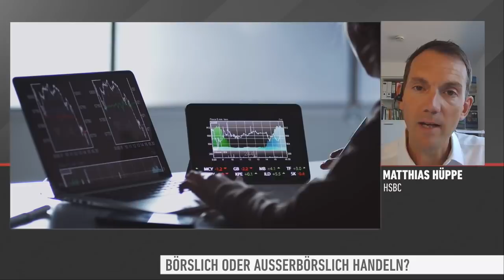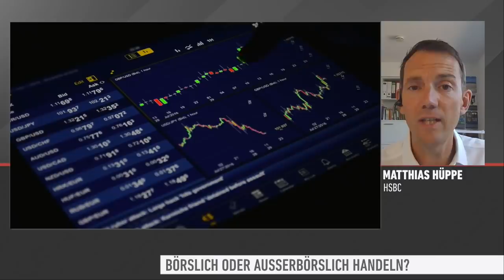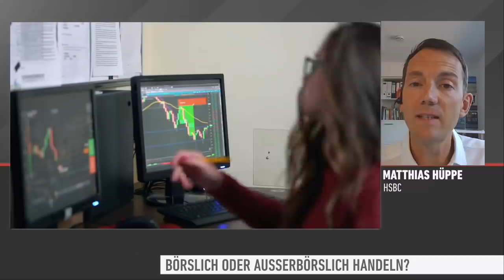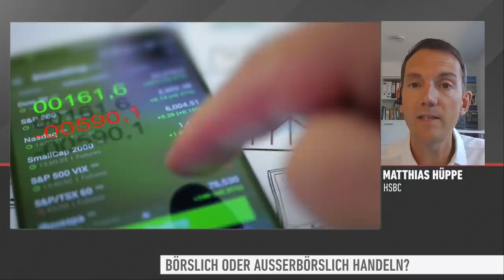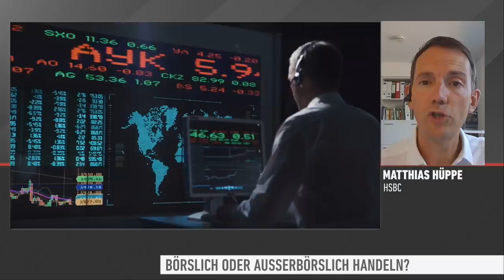Börslich oder außerbörslich handeln, was sind die Unterschiede?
Was sind die Vorteile, wenn man den außerbörslichen Handel nutzt und wo liegen Nachteile?

Zertifikate-Experte Matthias Hüppe, HSBC, erklärt in der Sendung "Zertifikate Aktuell", wie der außerbörsliche Handel funktioniert und worauf Anleger dabei achten müssen. Warum es im Direkthandel in sehr schwankungsreichen Phasen schwer sein kann, ein Wertpapier zu kaufen oder zu verkaufen, erklärt er im vollständigen Interview.

Rechtliche Hinweise Dieses Dokument stellt kein Produkt des Bereichs Global Research dar. Diese Werbesendung wurde von HSBC erstellt. Sie dient ausschließlich der Information. Mit dieser Werbesendung wird kein Angebot zum Verkauf, Kauf oder zur Zeichnung eines Wertpapiers oder Anlagetitels (nachfolgend "Investment") unterbreitet. Die in dieser Werbesendung enthaltenen Informationen und Einschätzungen zu den Investments stellen keine Empfehlung dar, sich in den beschriebenen Investments zu engagieren. Die in dieser Werbesendung gegebenen Informationen beruhen auf Quellen, die HSBC für zuverlässig hält, jedoch keiner neutralen Prüfung unterzogen hat. HSBC übernimmt keine Gewähr und keine Haftung für die Richtigkeit und Vollständigkeit der hierin enthaltenen Informationen. Die Technischen Analysen in dieser Werbesendung geben ausschließlich die Meinung des Analysten wider und können sich jederzeit ändern; solche Meinungsänderungen müssen nicht publiziert werden. Entsprechendes gilt auch für sonstige vertretene Meinungen. Die in der Werbesendung enthaltenen Informationen und Meinungen basieren auf öffentlich zugänglichen Informationen, die jedoch zeitweiligen Veränderungen unterliegen.    Die Wertentwicklung der besprochenen Investments in der Vergangenheit ist kein verlässlicher Indikator für die Wertentwicklung in der Zukunft. Der Wert jedes Investments  kann sowohl sinken als auch steigen. Anleger erhalten möglicherweise weniger als den investierten Gesamtbetrag zurück. Dort, wo ein Investment in einer anderen Währung als der lokalen Währung des Empfängers der Werbesendung denominiert ist, könnten Veränderungen des Devisenkurses eine Negativwirkung auf Wert, Kurs oder Gewinn dieses Investments haben. Diese Werbesendung richtet sich nur an Personen, die ihren dauerhaften Wohnsitz in der Bundesrepublik Deutschland oder Österreich haben. Er ist nicht für Empfänger in anderen Jurisdiktionen und nicht für US-Staatsbürger bestimmt.  Diese Werbesendung darf weder vollständig noch teilweise kopiert noch in ein Informationssystem übertragen oder auf irgendeine Weise gespeichert werden, außer im Falle der vorherigen schriftlichen Genehmigung durch HSBC. Die Weiterleitung dieser Werbesendung ist untersagt.